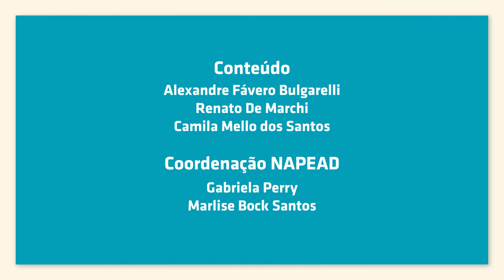Odontogeriatria - Módulo 3 - Condições de Saúde Bucal na Velhice